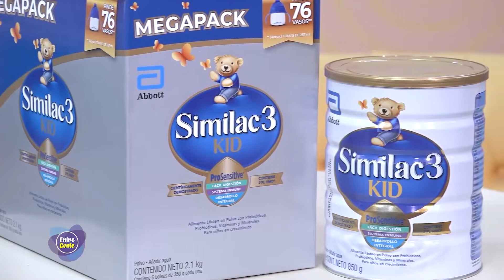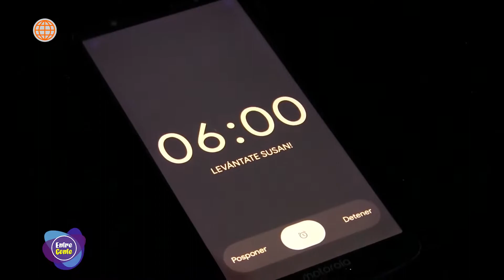Entre Gente Norte 7 de mayo 2022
No te pierdas nuestro programa especial dedicado a mamá en su día!!
Entre Gente Norte todos los sábados a las 12 y sólo por América Televisión Piura, Chiclayo, Trujillo, Chimbote y Cajamarca!!!